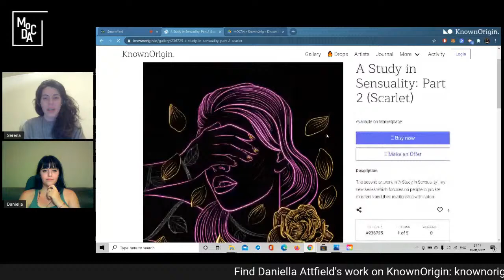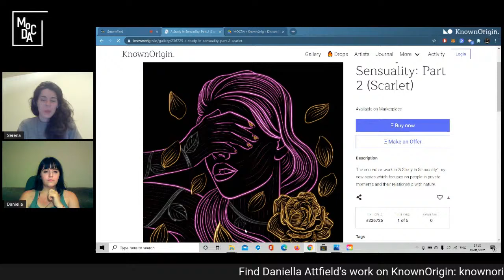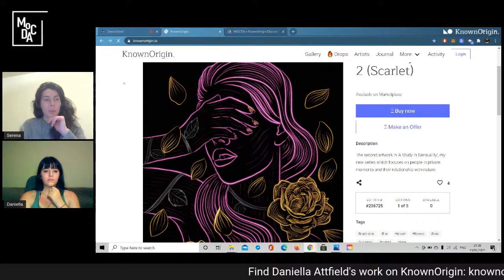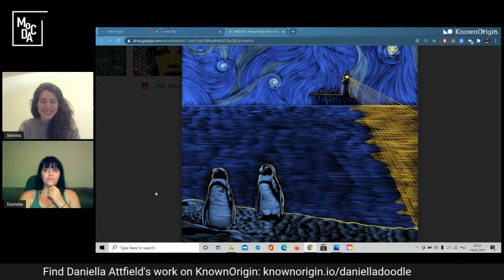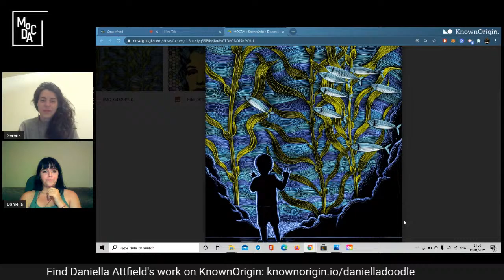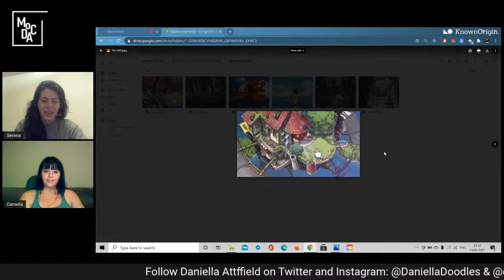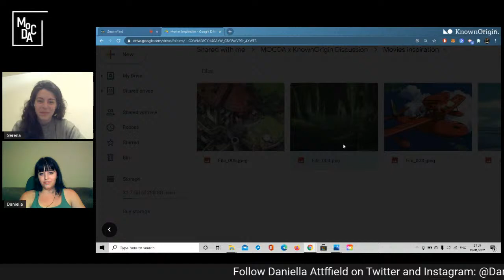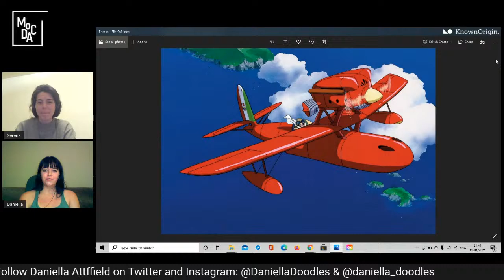Behind the Screens with Daniella Attfield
Live conversation with digital artist Daniella Attfield

Behind the Screens is a live talk series in collaboration between the digital art platform KnownOrigin and MoCDA, the Museum of Contemporary Digital Art.

About Daniella Attfield:
Daniella was born in Johannesburg in 1999 and moved with her family to Cape Town when she was two years old.
Since a very young age she has been interested in drawing.

Daniella participated in art clubs in primary school and upon reaching high school, chose Visual Arts as a subject for which she matriculated with 100%.

Since then, Daniella has done illustration work for clients, including: designing a deck of playing cards, doing a large scale commission which was published in a magazine and illustrating a book of poetry.

She discovered cryptoart in 2018 and became a full time cryptoartist in 2020.